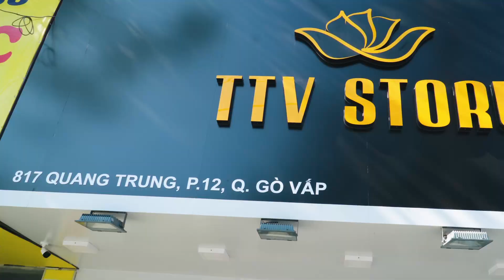Chào Mừng Ngày 8/3 - Tri Ân Lớn Tại TTV Store Đón Xem Nhé Các Chị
* Hệ Thống TTV Store
- MỞ CỬA: 8H SÁNG - 21H TỐI
 🌎 817 Quang Trung, Phường 12, Q Gò Vấp, TP.HCM
 🌎 439 Luỹ Bán Bích, P. Hiệp Tân,Q Tân Phú,TP  HCM.
 🌎 22 Phú Lợi , P Phú Hòa , TP Thủ Dầu Một, Bình Dương .
TTV STORE là thương hiệu thời trang đã được đăng ký và được bảo vệ bởi cục sở hữu trí tuệ việt nam
Chuyên cung cấp sỉ lẽ thời trang công sở nữ, váy đầm trung niên thiết kế độc quyền. và cập nhật những mẫu mới theo xu hướng hiện đại.
Chất lượng luôn được đảm bảo, giá cả hợp lý nhất.